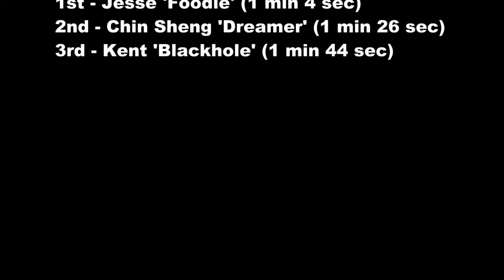Botak Jones Massive Eating Contest - Professional Men